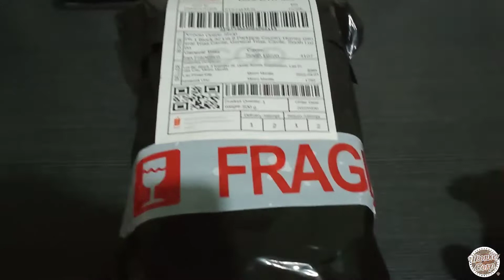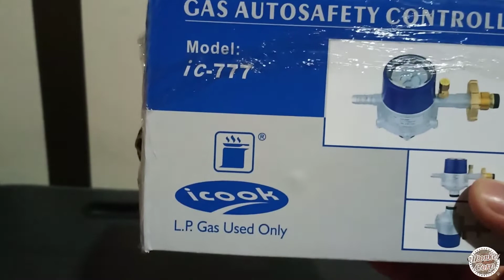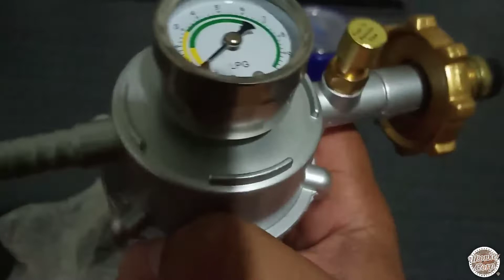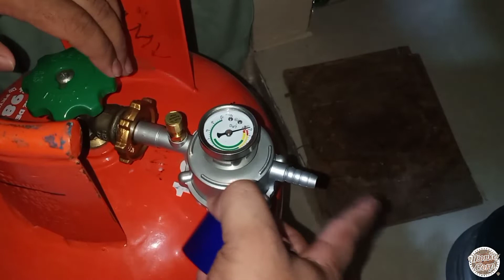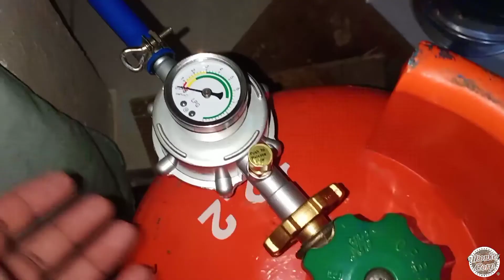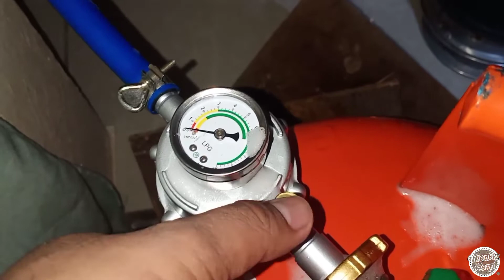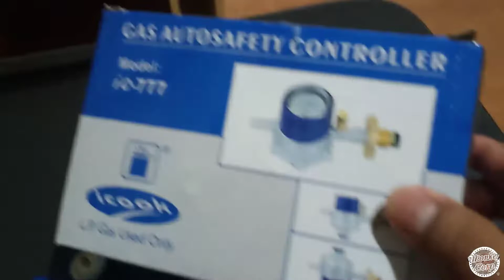SCAM o BUDOL? 7K DAW WORTH NG LPG BREAKER NA TO?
Wazzup mga ka-unggoy!!!

Mga ka-unggoy?!

Na-experience mo na ba yung may nag ha-house to house sa inyo, yung nag checheck lang daw sila ng safetiness at nag popromote awareness about sa ating mga lpg tanks and hoses. Tapos pag dating sa dulo ng usapan bebentahan ka ng item nila. Yan ang ang bibigyan natin ng pansin sa susunod nating vlog 😊 SCAM KAYA ITO O BUDOL BUDOL LANG?